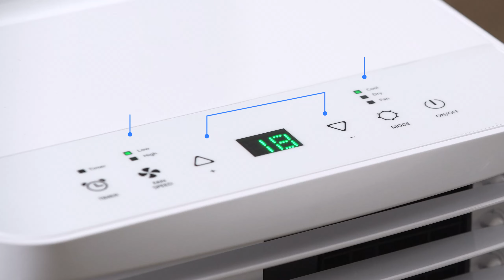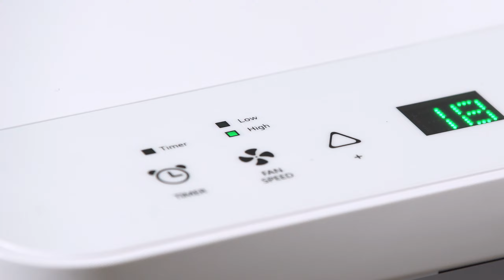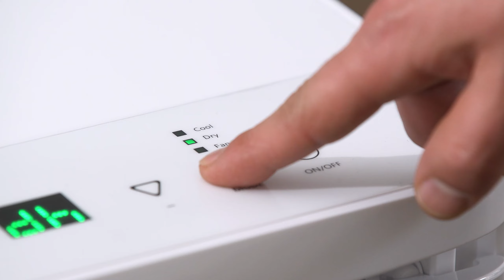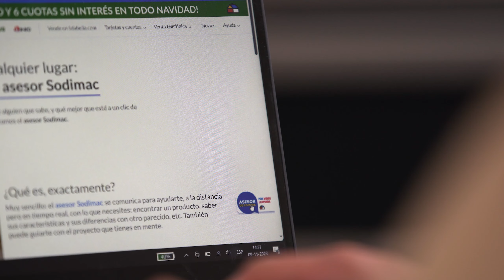Review: Aire acondicionado Portátil Recco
¿Estás buscando un aire acondicionado portátil que te ayude a combatir el calor? En este video, te presentamos una "review" completa del aire acondicionado portátil Recco, incluyendo sus características, rendimiento, eficiencia y ventajas.